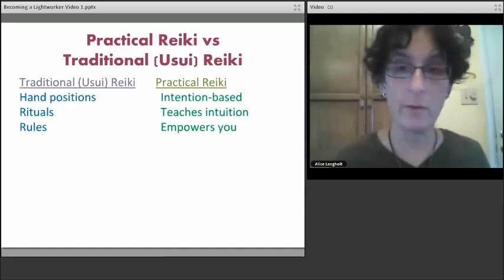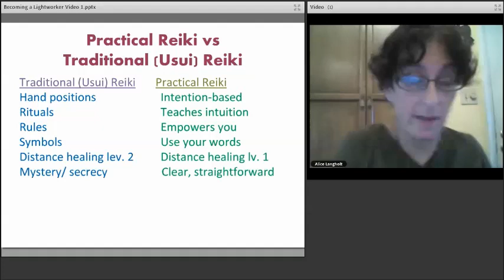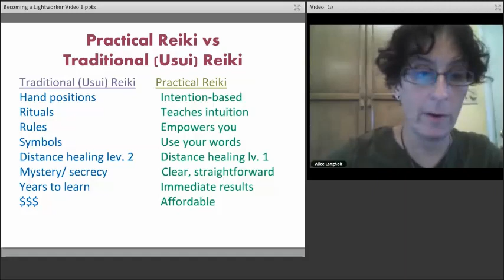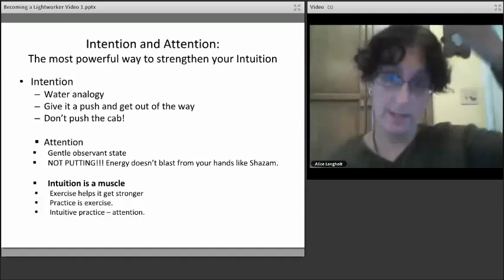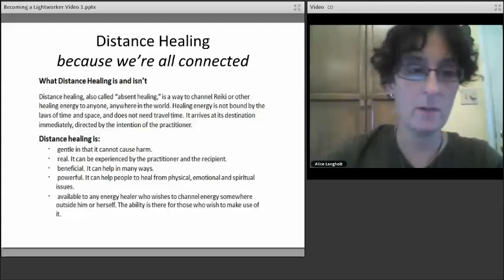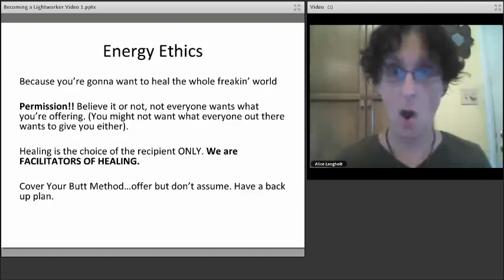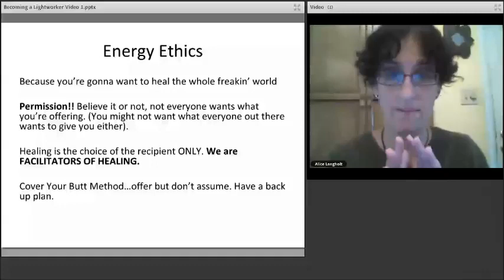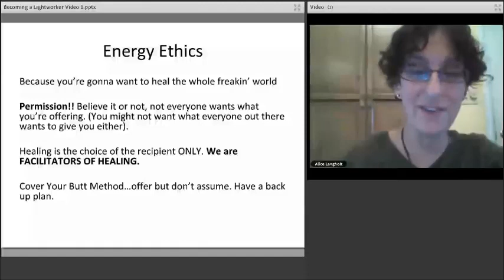Understanding Reiki, with Alice Langholt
In this video, you'll learn the difference between Usui (traditional) Reiki and Practical Reiki, how your intention works, how distance healing works, and energy ethics.